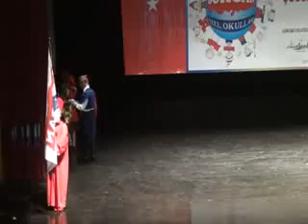Özel Gökcan Koleji 4. Halk Oyunları Festivali ( Rusya )